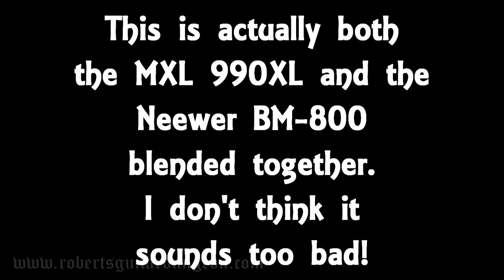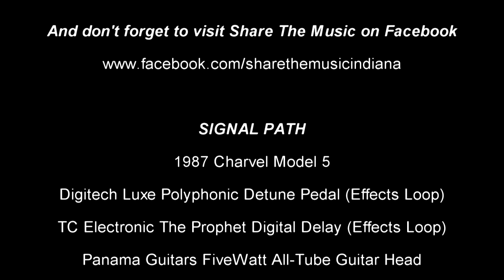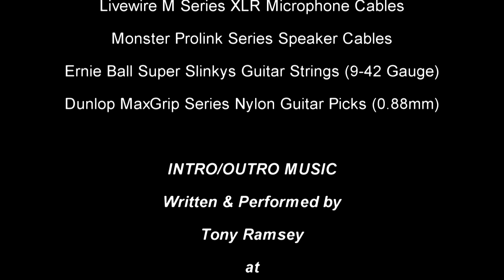$24 Condenser Mic: Is This Thing Any Good? | Neewer NW-800 / BM-800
Is this $24 condenser mic actually a good value?  Or did I just get what I paid for?  You be the judge!

$24 Condenser Mic:  Is This Thing Any Good? | Neewer BM-800

Just the mic
With the broadcast package kit

Amazon U.K.